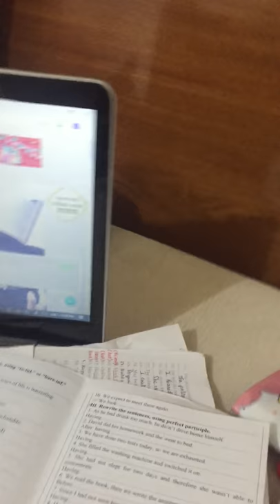Kitty Loves Keyboard || ViralHog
Occurred on December 13, 2018 / Nha Trang, Khanh Hoa, Vietnam

"I was trying to study for my exam and my cat wasn't letting me get any work done."